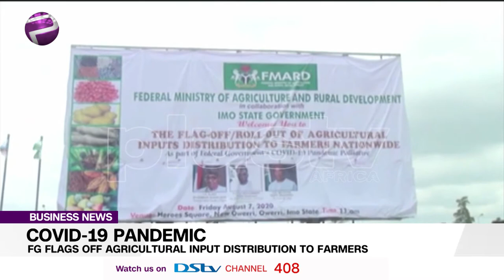FG Flags Off Agricultural Input Distribution To Farmers